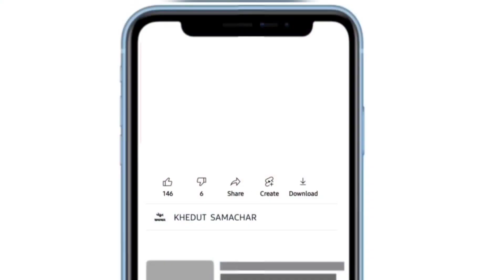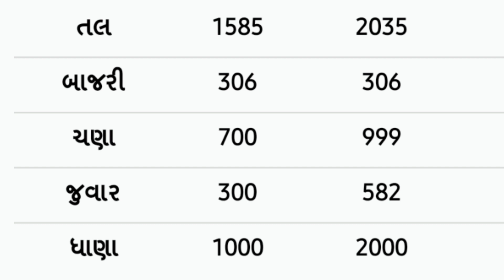Commodity price 17.03.2022 botad marketing yard na bhav | saurashtra ajna bajar bhav |commodity rate